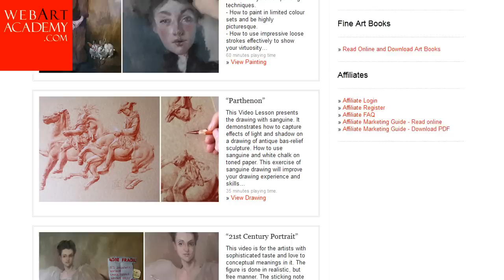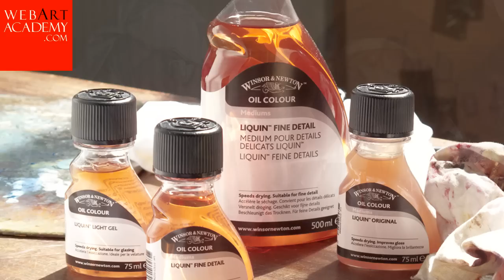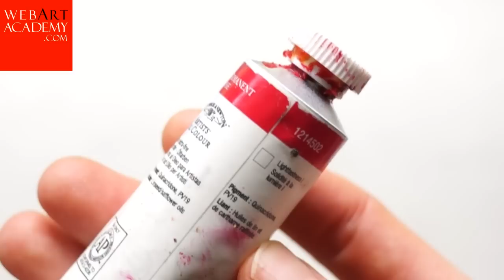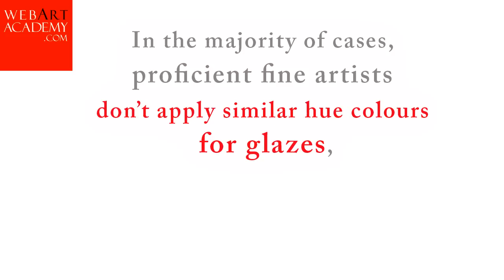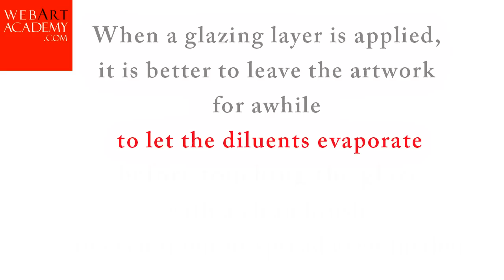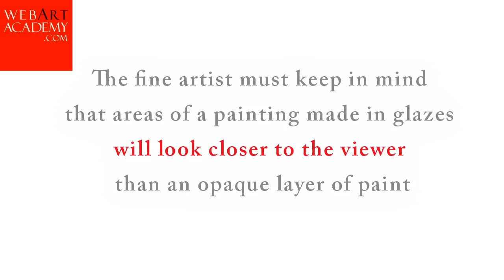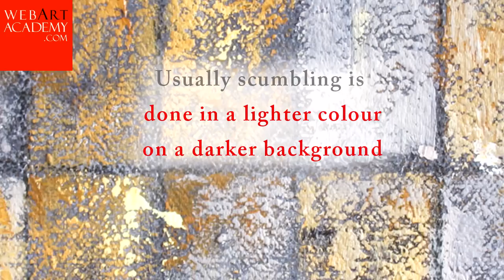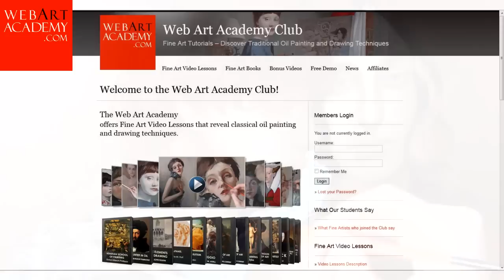GLAZING and SCUMBLING Oil Painting techniques - Art Lessons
Have you ever wanted to acquire excellent oil painting and drawing skills and
become a successful and famous fine artist?